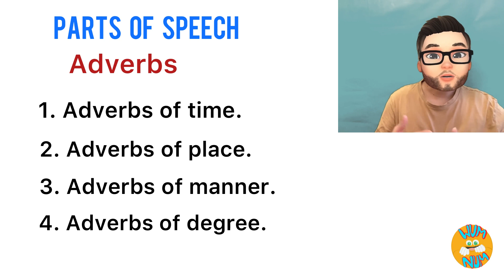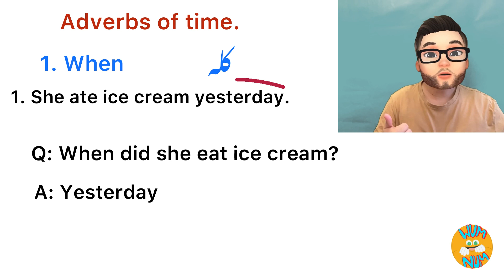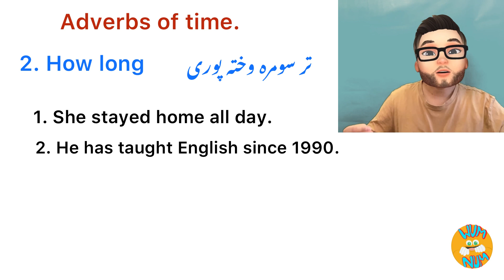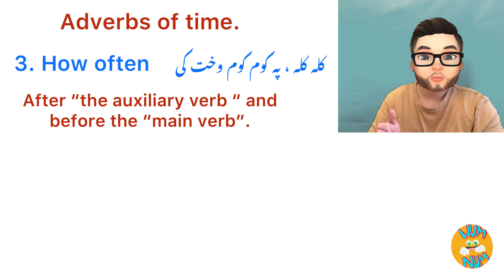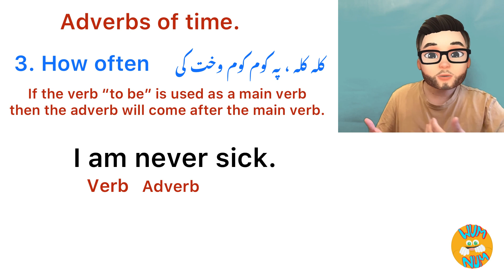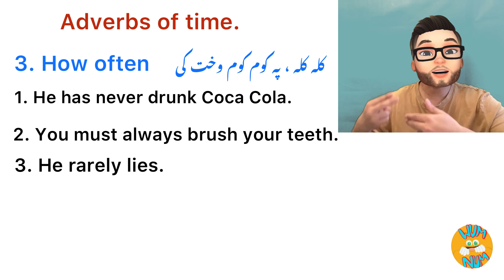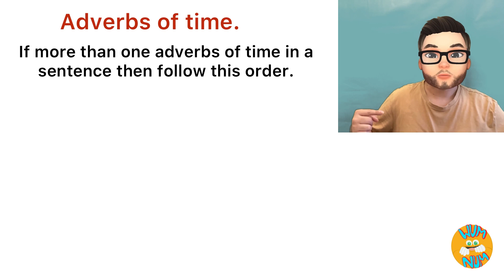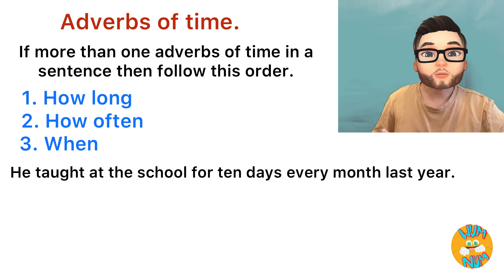English Grammar, Parts Of Speech. Part 18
In this lesson you will learn about adverbs of time.